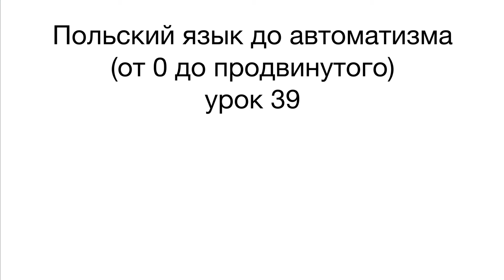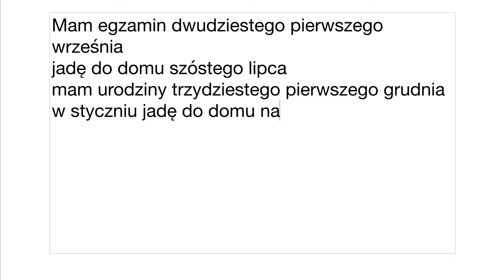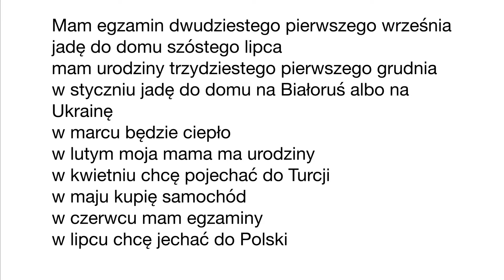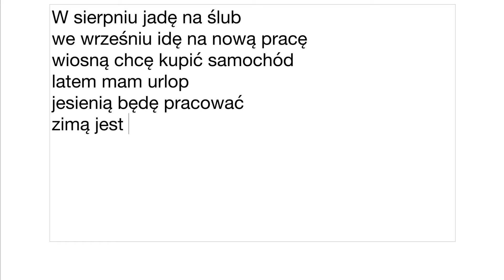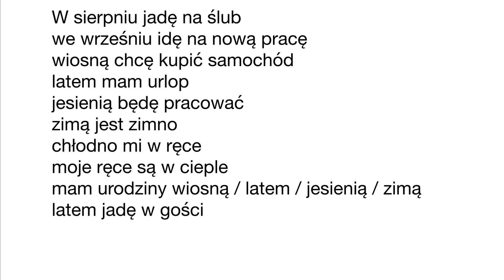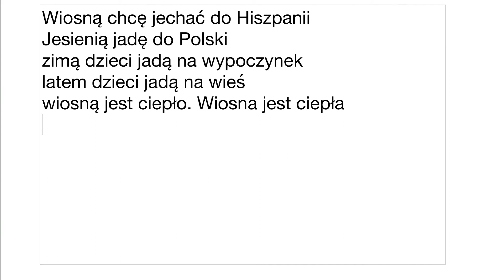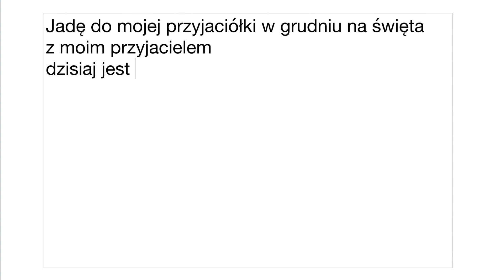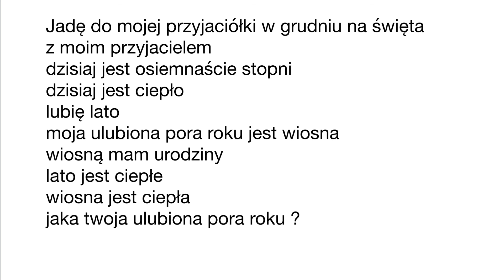ПОЛЬСКИЙ ЯЗЫК ДО АВТОМАТИЗМА. УРОКИ ПОЛЬСКОГО ЯЗЫКА. УРОК 39